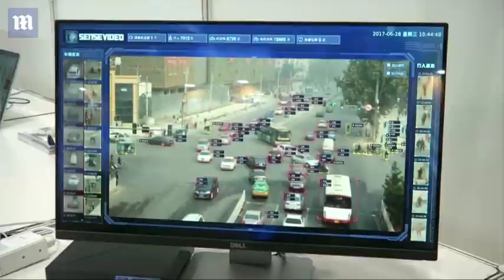Trump to prioritize federal artificial intelligence research